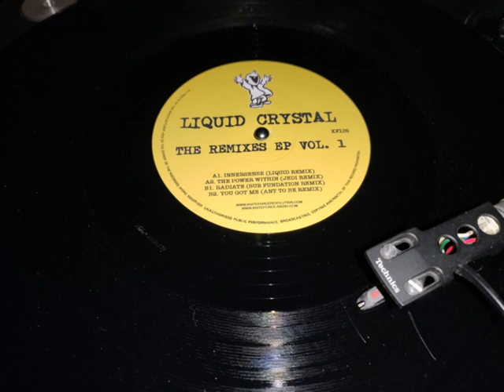Liquid Crystal - Radiate (Sub Fundation Remix)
Massive remix by Mauro Nakimi (Sub Fundation) on kniteforce records